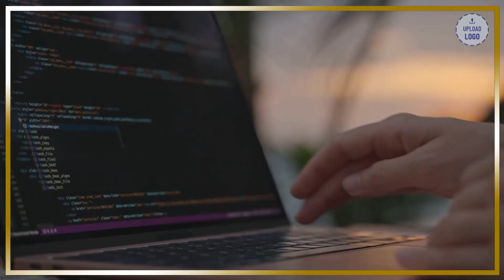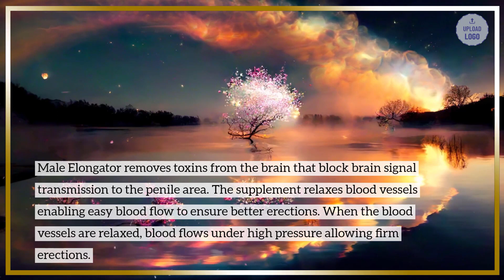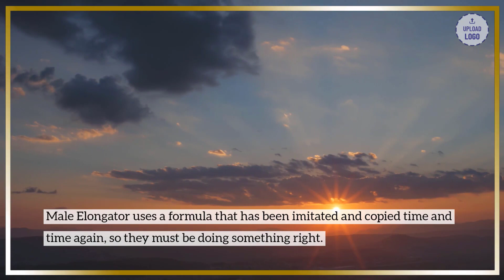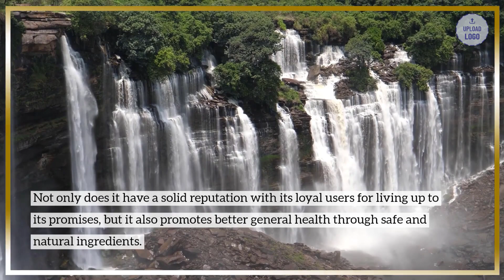Male Elongators Review 💊 Where To Buy Male Elongator (Male ELG8)?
What are Male Elongators?

Male Elongators are a type of male enhancement product that claim to increase the length and girth of the penis. They are typically marketed in the form of supplements, pills, creams, or devices, and are often promoted as a non-surgical and non-invasive solution to enhance penis size. These products usually contain a blend of natural ingredients that are claimed to boost blood flow, increase testosterone levels, and promote tissue growth in the penile region.

How do Male Elongators work?

The exact mechanisms of how Male Elongators work are not always clear, and the effectiveness of these products is often a topic of debate. However, proponents of Male Elongators claim that they work by:

Boosting blood flow: Many Male Elongators contain ingredients that are believed to improve blood flow to the penis. These ingredients may help to dilate blood vessels, increase nitric oxide levels, or enhance cardiovascular health, leading to improved blood flow to the penile region. Increased blood flow may result in a fuller, harder erection, which could create the perception of a larger penis.

Enhancing testosterone levels: Some Male Elongators claim to contain ingredients that can boost testosterone levels in the body. Testosterone is a male sex hormone that plays a role in various aspects of sexual health, including libido, erection quality, and muscle growth. By increasing testosterone levels, Male Elongators may purportedly help improve sexual performance and potentially affect penis size.

Promoting tissue growth: Certain Male Elongators claim to contain ingredients that stimulate tissue growth in the penis. These ingredients may include herbs, amino acids, or other natural compounds that are believed to have tissue-building properties. Proponents of these products argue that the increased tissue growth could result in a longer and thicker penis.

However, it's important to note that the scientific evidence supporting these claims is often limited and inconclusive. The FDA (U.S. Food and Drug Administration) and other health authorities do not regulate Male Elongators as strictly as drugs, which means that the claims made by manufacturers may not always be backed by robust scientific research.

Safety of Male Elongators

When it comes to the safety of Male Elongators, it's crucial to exercise caution. Since these products are not regulated as strictly as drugs, their safety and efficacy can vary greatly. Some Male Elongators may contain potentially harmful ingredients, while others may have no effect at all. It's important to carefully read and understand the ingredient list of any Male Elongator product you consider using, and consult with a healthcare professional before starting any new supplement or device.

In addition, some Male Elongator devices, such as penis pumps or extenders, may carry risks of injury if not used correctly. These devices apply mechanical pressure to the penis, and incorrect use could potentially cause damage to the delicate penile tissues, blood vessels, or nerves. It's essential to follow the manufacturer's instructions and use these devices cautiously to avoid any adverse effects.